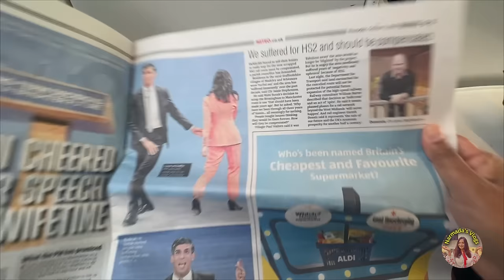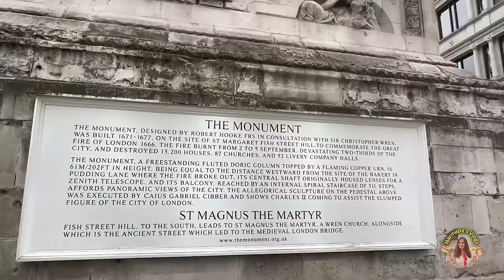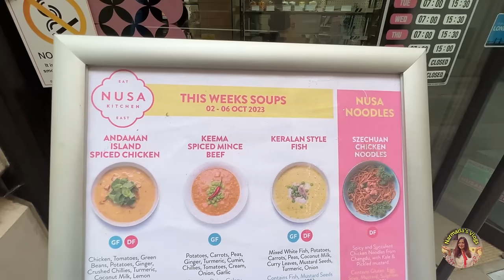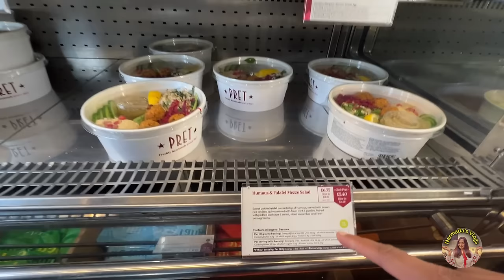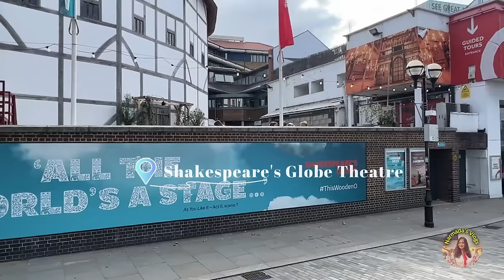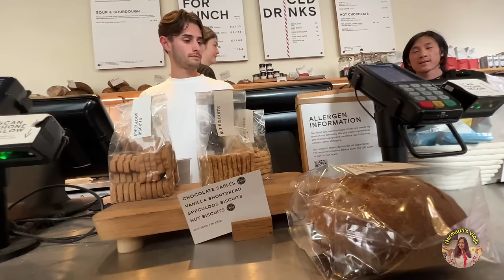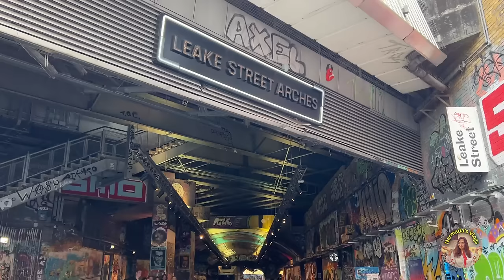FULL TIME Working Mom in LONDON Shares Her 5AM-9PM Routine!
HI FRIENDS! Today I'm sharing what my typical work day looks like. I work a 9-5 job, and I also have two kids, who I get ready for school in the mornings. Hope you enjoy!

Products I love:
Mason breakfast jar
Make-up Organizer
Ceramic flower pot
Mixing bowl
Travel mug
Egg whisk
Orange juicer
Ceramic oven tray
Wooden chopping board
Iron skillet